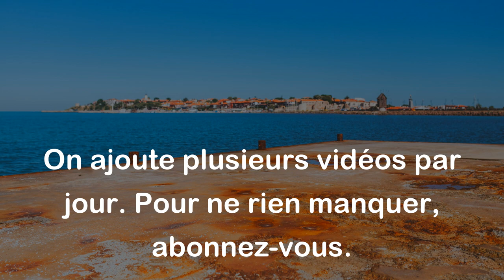L'honneur perdu ne se retrouve plus. - Proverbe Français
Ce proverbe signifie que lorsqu'une personne a perdu son honneur, il serait difficile, voire impossible, de récupérer son statut social et sa réputation. L'honneur est une valeur très importante dans la société et lorsque nous faisons des actions qui laissent une mauvaise impression de notre caractère et de notre comportement, cela peut nous causer des dommages irréparables en termes de considération et de respect de la part des autres.